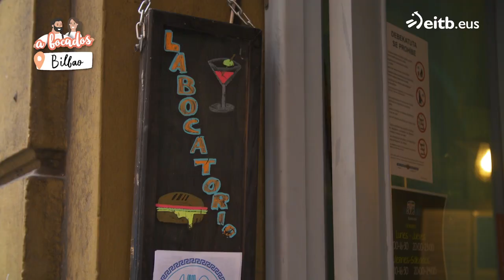Gyros con tzatziki, el bocadillo estrella del gastrobar griego Labocatorio en Bilbao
La carta del gastrobar Labocatorio de Bilbao se compone también de moussakas y empanadas caseras, ensaladas griegas, sandwiches...Christos Karagiannopoulos nos muestra cómo hacen el gyros de cerdo.